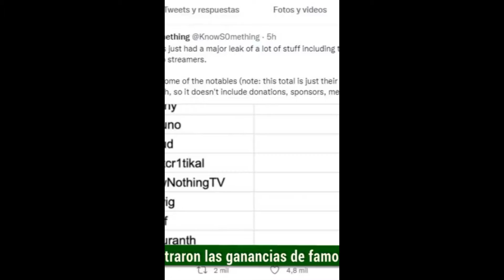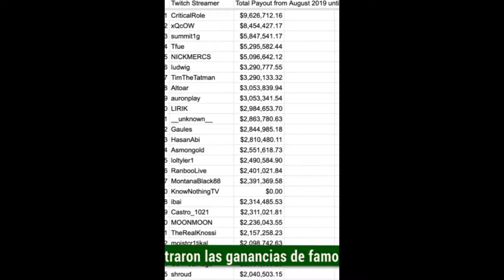DAILY WEEK RESUMEN SEMANA DE RECESO.